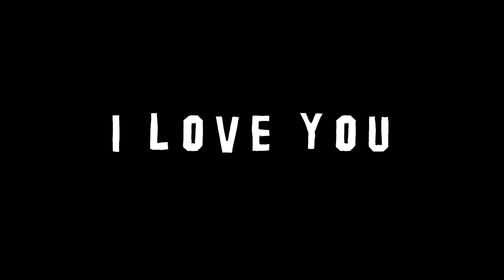GRITTE AGATHA VS ARAFAH RIANTI - JUJUR ATAU ENGGA?!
LOVE YOU